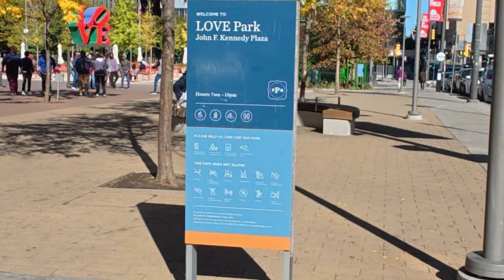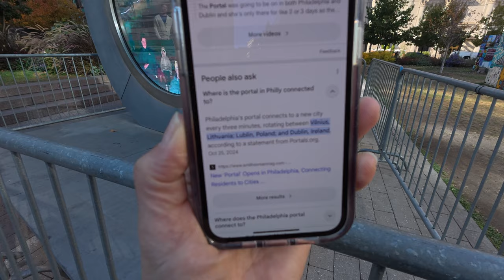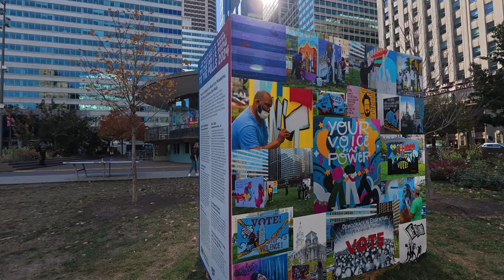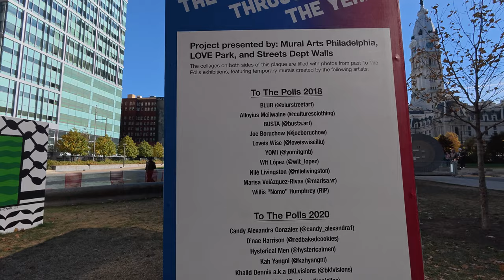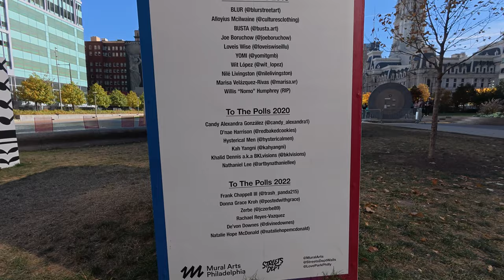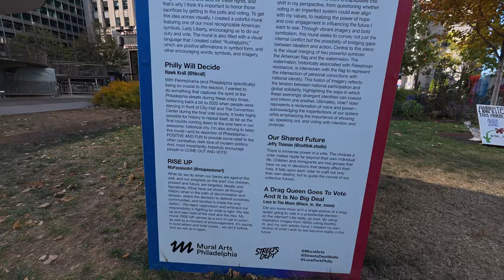Exploring Philadelphia: LOVE Park Portal to Other Countries? 🌎💫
Get ready for a journey beyond the ordinary as we explore the famous LOVE Park in Philadelphia! This iconic spot may be known for its legendary statue, but it holds even more surprises than meets the eye. Could LOVE Park be a portal to other cultures and countries? From international art installations to cultural festivals, discover how this Philly landmark brings the world together. Dive into the park's rich history, unique art, and global vibe that make it a melting pot of experiences and inspiration!

💖 Whether you're a local or a visitor, you'll see LOVE Park in a whole new light. Join us on this adventure!

360 camera = Insta360 x4
my review -

my review -
Product Link -